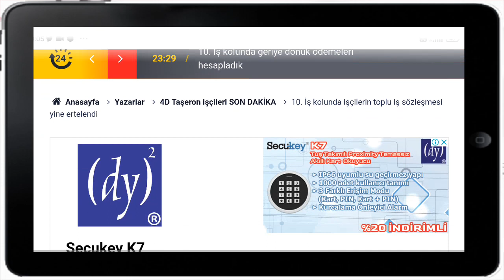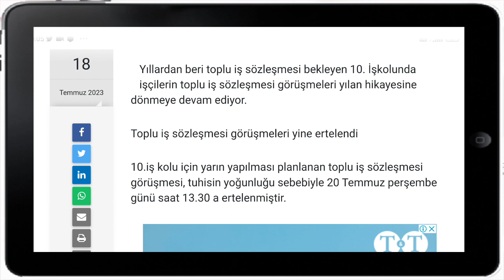10. iş kolunda işçilere yine kötü bir haberimiz var